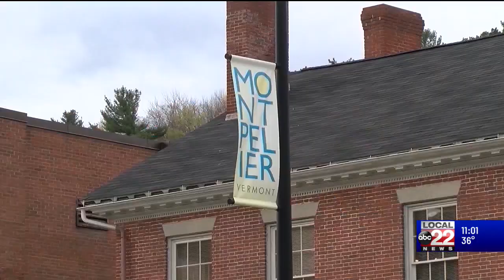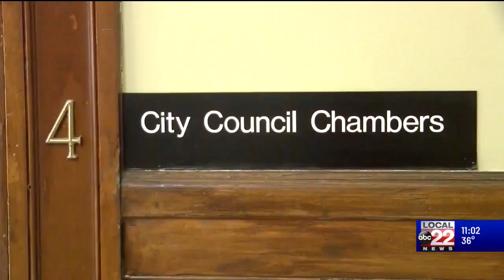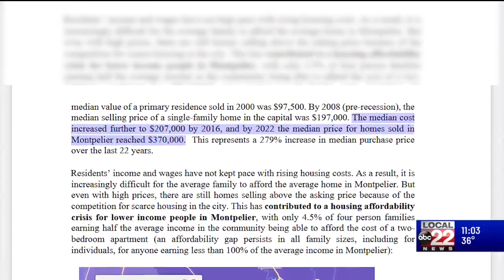Montpelier gets housing insecurity action plan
A Montpelier-based consulting firm had been working on the action plan since last fall.